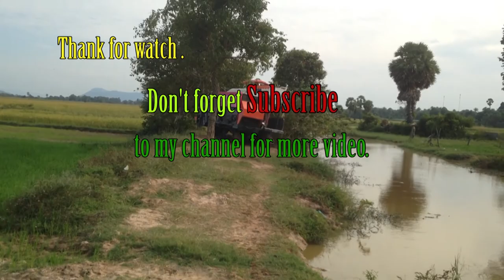World most amazing modern machine harvesting Kubota-DC70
This is the link channel's Yang Dara